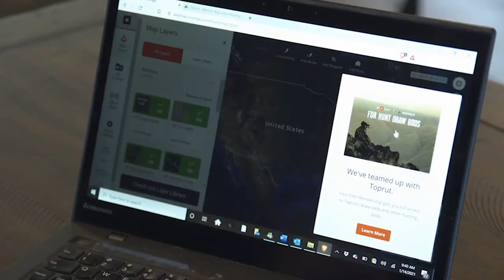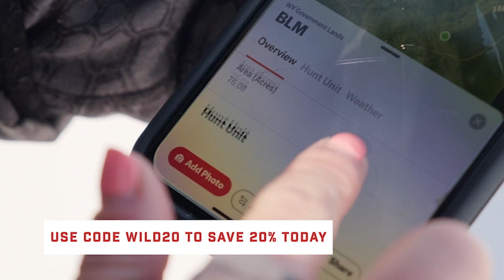Marisa LaRen & Reginald Justin at SHOT Show/ Wild & Uncut / EP 68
On this episode of Wild & Uncut, Kristy Titus is as the SHOT Show in Las Vegas.

First, Kristy sits down Marisa LaRen who is an amazing tattooer and fine artist. She like to shoot, is learning to hunt and grew up spending time in the outdoors.

Reginald Justin is a veteran, 2A advocate, firearms coach and content creator from Scottsdale, AZ.